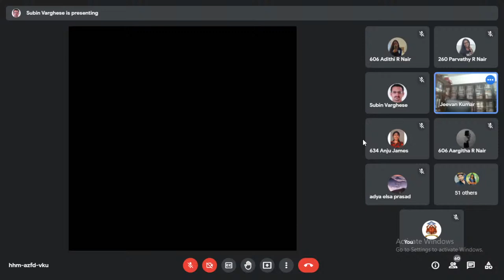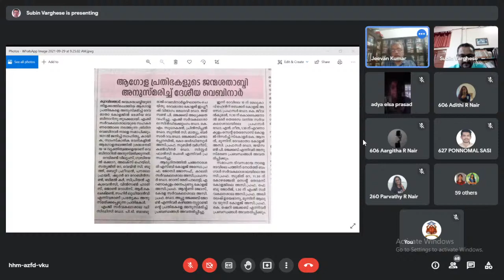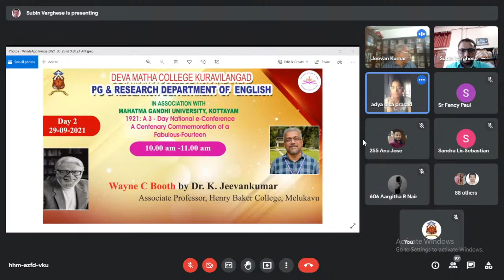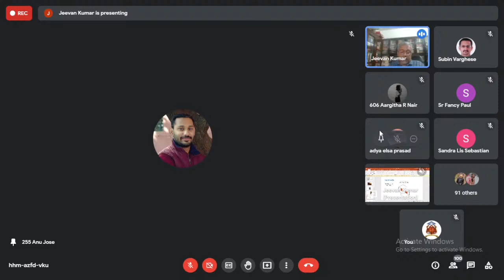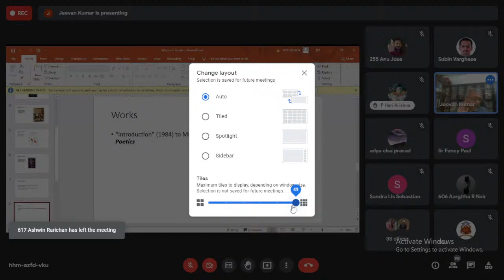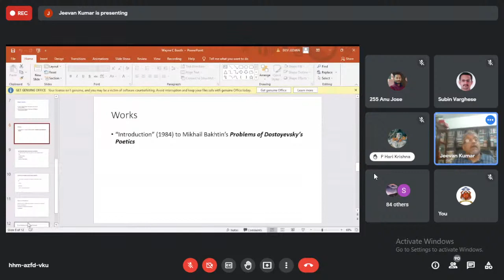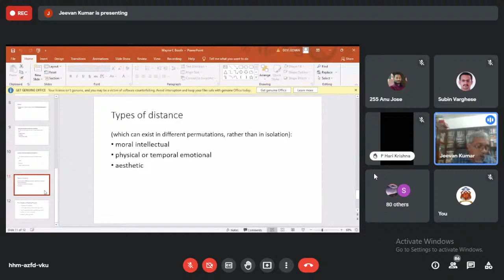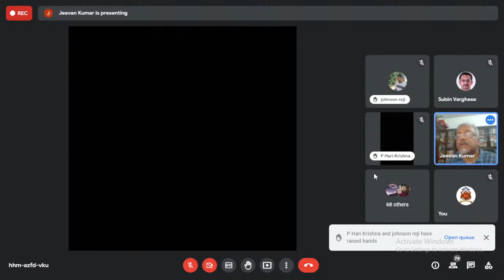Talk 5 | Wayne C Booth by Dr. K. Jeevankumar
DEVA MATHA COLLEGE KURAVILANGAD
PG & RESEARCH DEPARTMENT OF  ENGLISH
IN ASSOCIATION WITH
MAHATMA GANDHI UNIVERSITY, KOTTAYAM
1921: A 3 - Day National e-Conference
A Centenary Commemoration of a Fabulous-Fourteen

Date: 2021 September 28, 29, 30

   Looking back across a hundred years, the year 1921 radiates a unique halo, specifically with regard to the sports-literary-cultural icons born in that year. Arguably, these Centum-Siblings went on to make indelible imprints as their lives unfolded in the cradle of the 20th Century.
          This National e-Conference is a commemoration that seeks to remind one and all that beyond the rubric of a celebration one can indeed refresh one’s acquaintance with a ‘fabulous-fourteen’ whom we can still bank on as ‘Resources of Hope’, even now; in the 21st Year of the 21st Century. Join us to honour the memory of a fabulous year – 1921.

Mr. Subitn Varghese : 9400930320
Dr. Sr. Fancy Paul : 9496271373